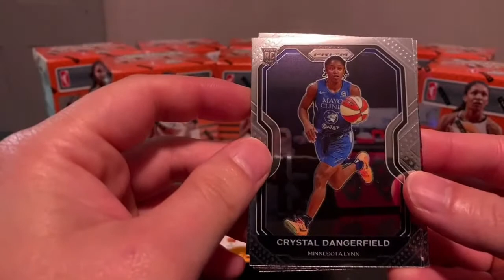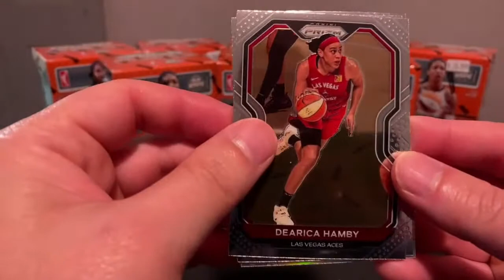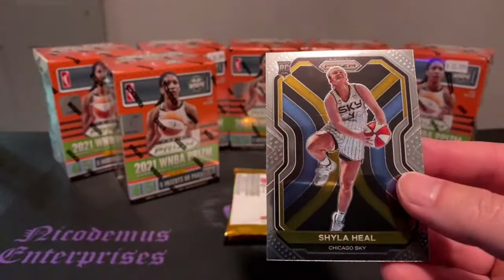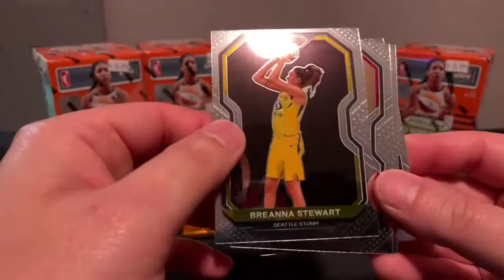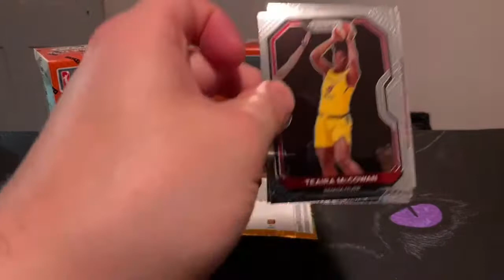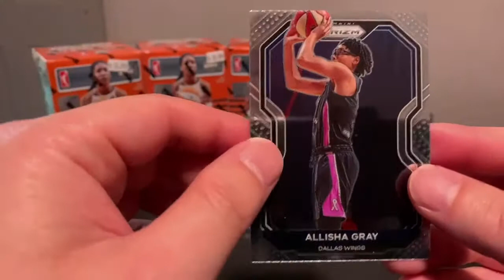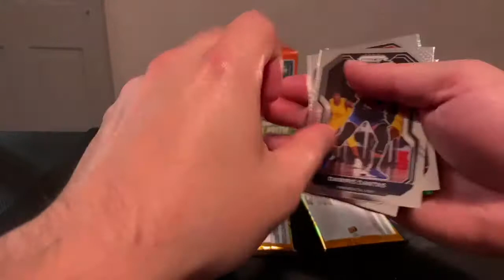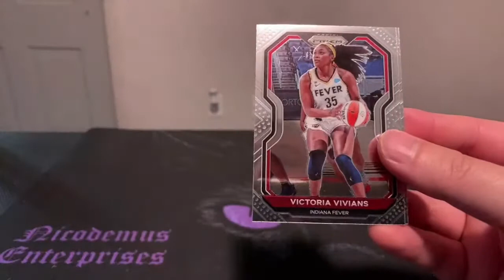9/29/21 2021 Prizm WNBA 10 Blaster Break- Break #7